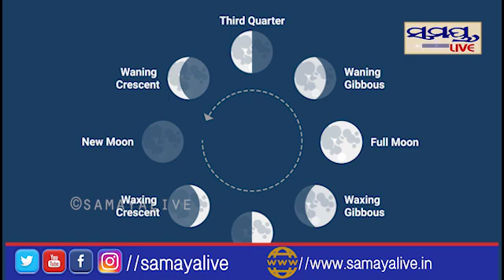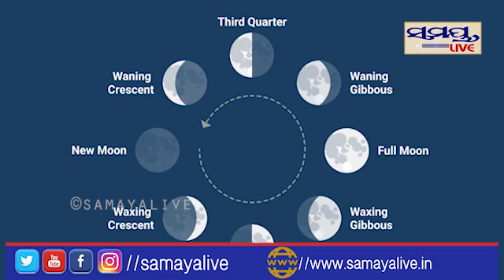ପୁଅ ପାଇଁ ଜହ୍ନରେ ଜାଗା କିଣିଲେ | Odia News Live Updates | Latest Odia News | Samayalive